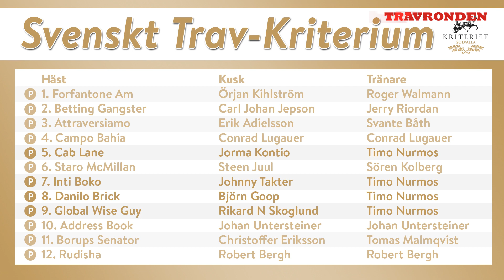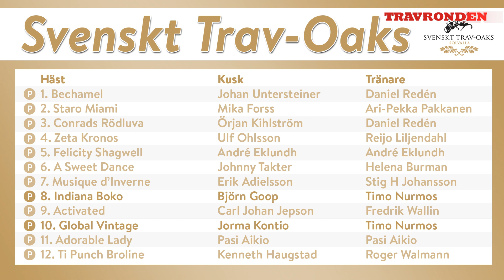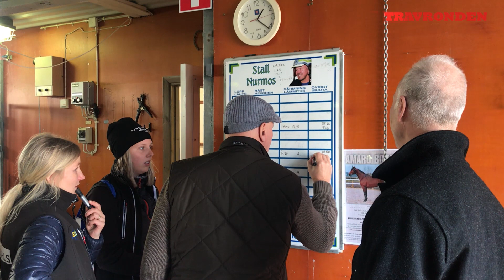TV: "Otroligt fin helg"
Timo Nurmos har en hektisk helg framför sig. Ett flertal av stallets stjärnor luftar sig – däribland Villiam under lördagen och Cab Lane under söndagen.